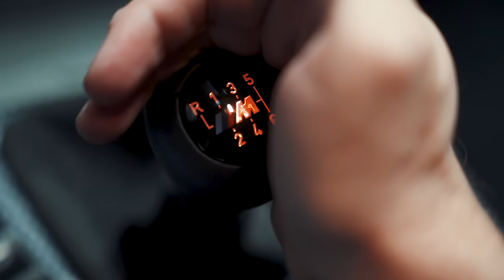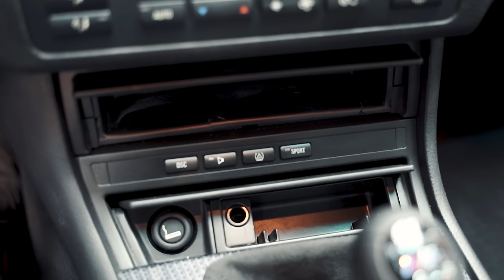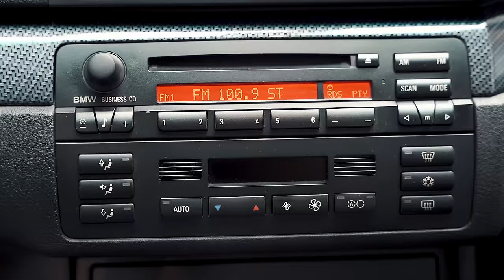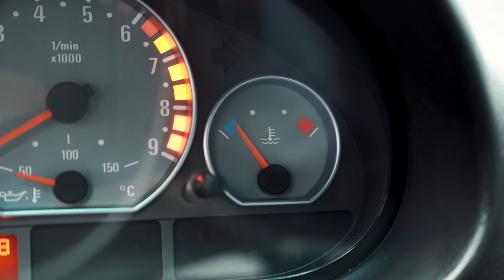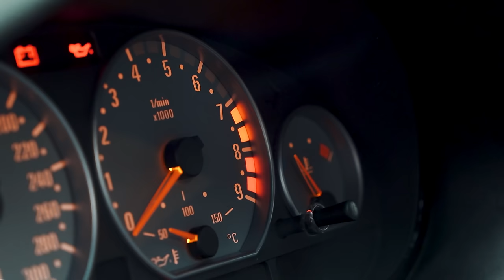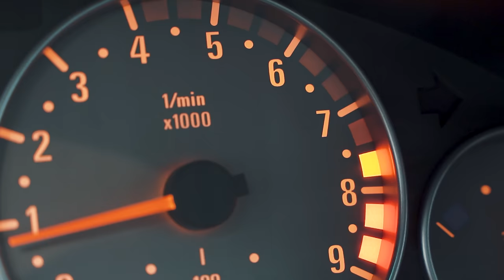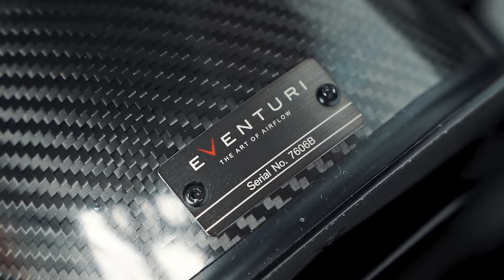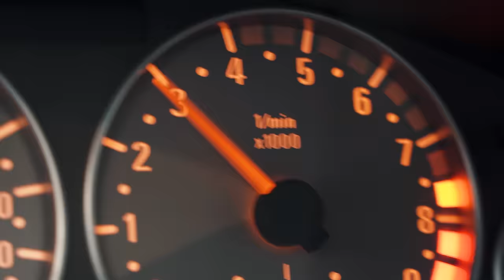O melhor motor 6 cilindros em linha aspirado DO MUNDO. BMW M3 E46.